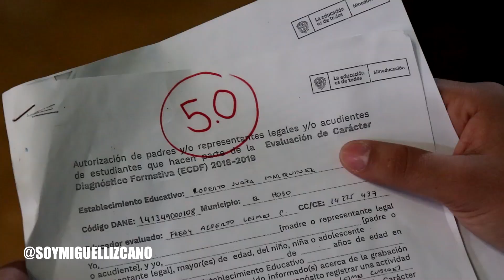QUE RICO!!! 😁😁😁 | soyMiGUELLiZCANO